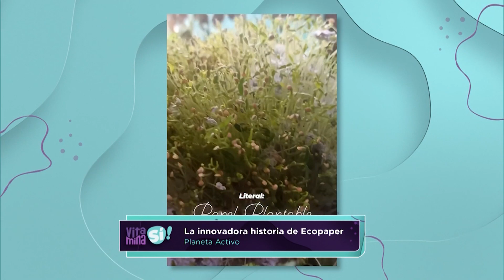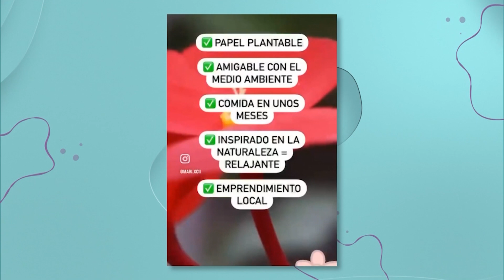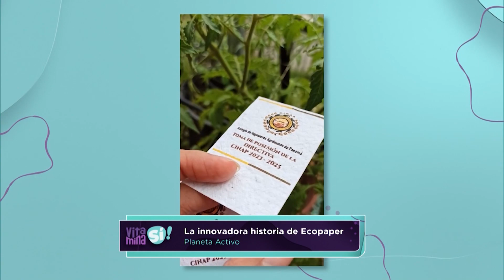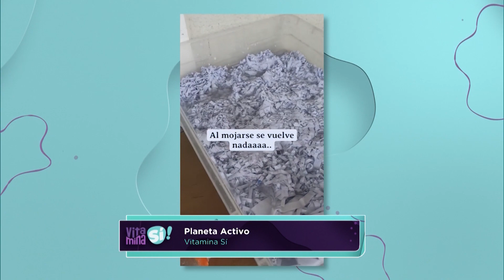VITAMINA SÍ! | PLANETA ACTIVO: ECO PAPER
“El ecopaper” es una opción cada vez más popular para aquellos que desean reducir su huella ecológica y apoyar la conservación de los recursos naturales. Al elegir productos de papel ecológicos, contribuyes a la protección del medio ambiente y a la promoción de prácticas sostenibles en la industria del papel.

En planeta activo conocimos el proceso de reciclaje ♻️ de papel 📄 y cómo funcionan las semillas dentro del papel EcoPaper.